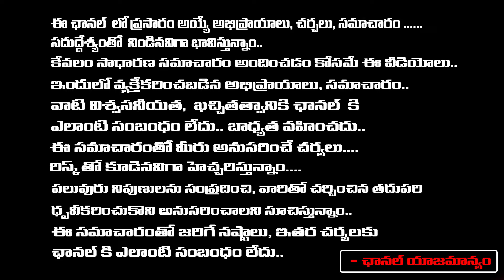384 AP Volunteers Resign Of Them Post.? | Chandrababu | Red Tv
384 AP Volunteers Resign Of Them Post.? | Chandrababu | Red Tv